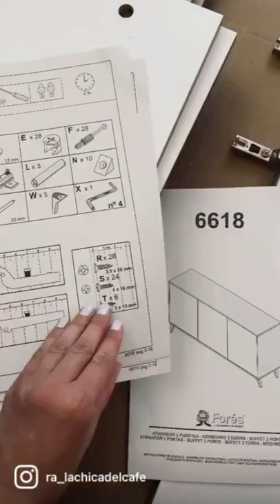Aparador salón nórdico Kikua Plus (Ref. 10574) 🛋️ Muebles de salón modernos /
¿Buscas darle un toque más moderno y nórdico a tu hogar con muebles de salón modernos, tal y como ha hecho @ra_lachicadelcafe, pero no sabes cómo?

El aparador salón Kikua Plus es tu aliado perfecto, ¡Te decimos por qué!

Se trata de un mueble aparador acabado en color roble Canadian y blanco Artik (mate) que proporcionará a tu salón un toque moderno y elegante 👌

Además de ser un mueble que entra dentro de la categoría de muebles de salón modernos, el aparador Kikua Plus cuenta con capacidad de almacenamiento al que podrás acceder mediante sus tres puertas con sistema push para una apertura/cierre más suave, permitiendo abrirlo fácilmente 😌

El aparador salón Kikua Plus es la mejor opción si lo que quieres es crear un ambiente nórdico con un mueble funcional y que, a la vez, decore la estancia ✨

✍ ¿Te gustan los muebles de salón modernos o prefieres el estilo industrial? ¿Conoces a alguien que necesite este mueble aparador? ¡Te leemos en los comentarios! 📲

En Miroytengo, podrás comprar muebles online fabricados en melamina de alta calidad a lo largo del territorio nacional (España) 🌍 En nuestra web encontrarás una amplia variedad de estilos y muebles a buen precio con un acabado profesional 😍